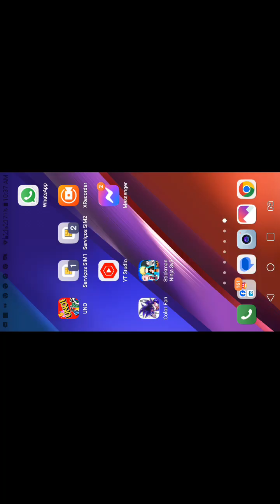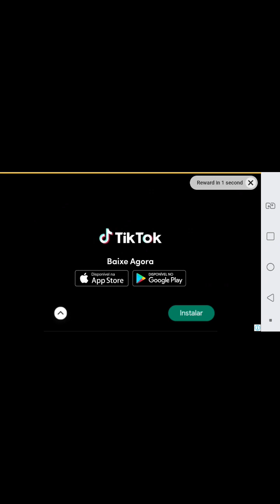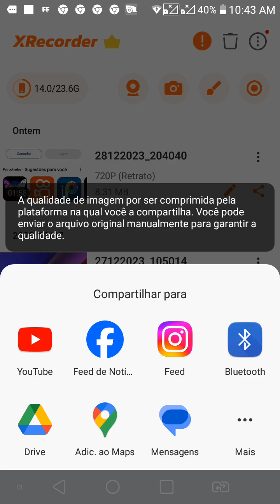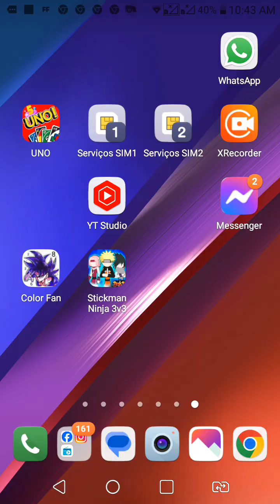30 de dezembro de 2023